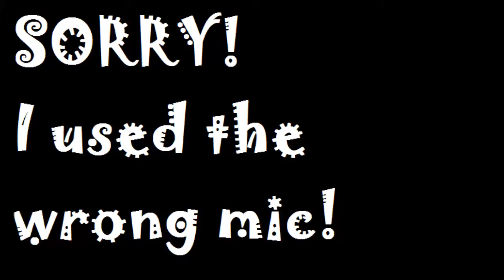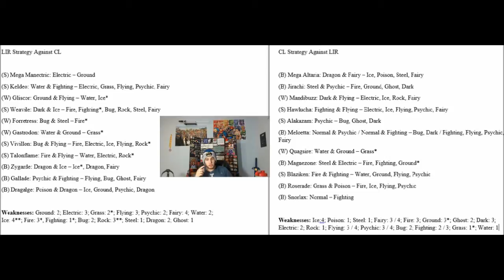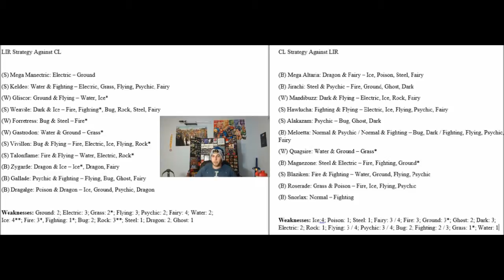GBA Breakdown: Long Island Regirockies VS Cincinatti Loudreds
HOST: Lucky

Also, tell other people, and get them to watch the channel as well. Spread the word!